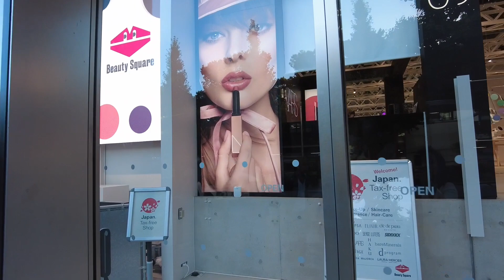Milky Beauty Trip in Japan with THE GINZA Shiseido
ในคลิปวีดีโอนี้ มิ้วจะนำเพื่อนๆ ทำความรู้จักกับแบรนด์ THE GINZA เป็นแบรนด์เครื่องสำอางค์ skincare ระดับ premium ในเครือของ shiseido มาที่ตึก Beauty Square ในย่านกินซ่า พบกับเทคโนโลยีการสแกนผิวที่ล้ำที่สุด และนำไปชมเบื้องหน้าและเบื้องหลัง studio ของ Youtuber ขื่อดังในญี่ปุ่น

ถ้าเพื่อนๆ คนไหน อยากได้ข้อมูลของผลิตภัณฑ์ Skincare THE GINZA by Shisedo หรือ อยากได้ตัวอย่างไปทดลองใช้ สามารถติดต่อได้ที่ Line@

In this video, I will introduce you to THE GINZA brand, a premium skincare cosmetics brand under the Shiseido group. Visit the Beauty Square building in Ginza, Tokyo, to experience the latest skin scanning technology. She will also take you behind the scenes of a studio of a famous Japanese YouTuber.
If you would like to know more about the Skincare THE GINZA by Shisedo products or would like to get samples for testing, please send me a private message.

สนใจท่องเที่ยวในประเทศหรือต่างประเทศแบบเป็นกรุ๊ปส่วนตัว สอบถามข้อมูลเพิ่มเติมได้ที่ โทร